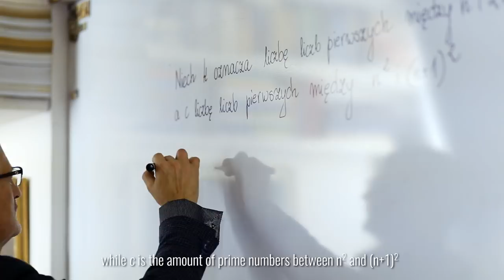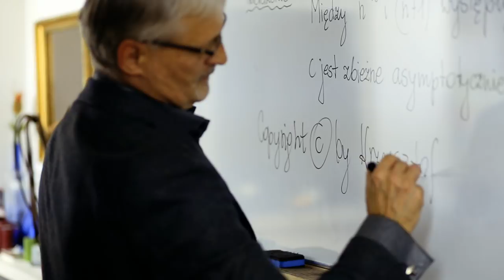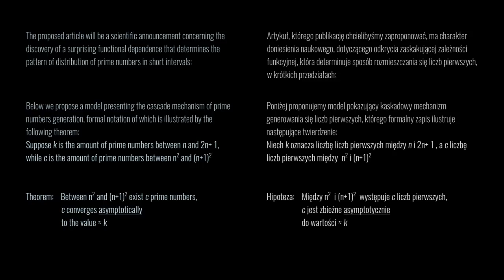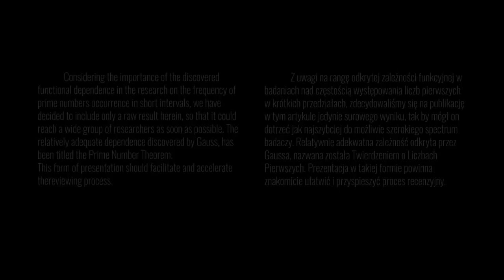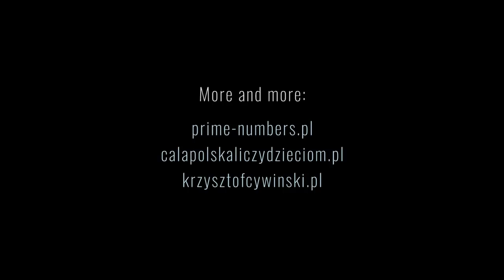PRIME NUMBER BETWEEN PRIME NUMBERS. BREAKTHROUGH THEOREM: Hipoteza Cywińskiego-Książek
Opublikowany film jest nieco żartobliwym zaproszeniem do niezwykłej przygody z …
matematyką. Nie, nie taką, którą większość z ludzi darzyła w szkole lękiem, obawą, a nawet
traumą. Skąd pewność, że tym razem będzie inaczej? Krzysztof Cywiński – jest
założycielem Fundacji „Cała Polska Liczy Dzieciom”, której podopieczni w roku ubiegłym
osiągnęli sukces niezwykły: ponad 30-tu spośród nich zajęło w Międzynarodowym
Konkursie Matematycznym „Kangur” miejsca honorowane dyplomem. Wynik na tyle
istotny, że trafi do księgi rekordów Guinessa. Ponadto jest autorem książki, która zyskała
status kultowej: ”Matematyka dla humanistów, dyslektyków i …innych przypadków
beznadziejnych”. Pomimo ceny, nie można jej zdobyć nawet na … Allegro. Autor
podarował prawa autorskie Fundacji, która dla swoich darczyńców przygotowuje dodruk.
Autorzy, w kolejnych odcinkach, w bardzo przystępny sposób, prezentują jedną z
najistotniejszych hipotez teorii liczb, z której udowodnieniem borykają się najbystrzejsze
umysły swoich epok już od ponad 200 lat. Do historii matematyki weszła ona, od nazwiska
uczonego, który ją sformułował, jako hipoteza Legendre.
Każdy z filmików stanowi zaproszenie do zapoznania się z artykułami opublikowanymi
Zapraszamy